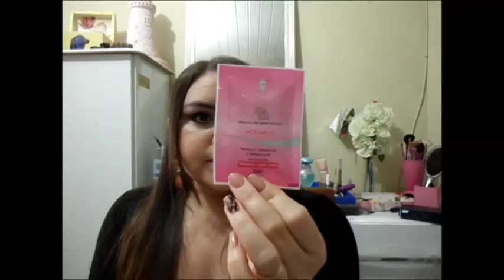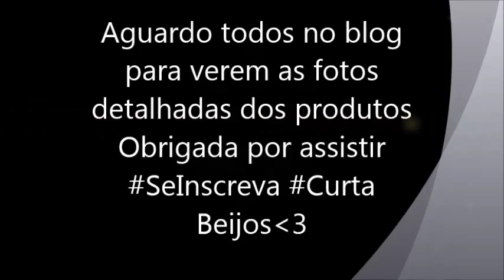RECEBIDOS HIDRABELL + (RESENHA)) SHAMPOO ÓLEO DE ARGAN) O MELHOR ♥♥